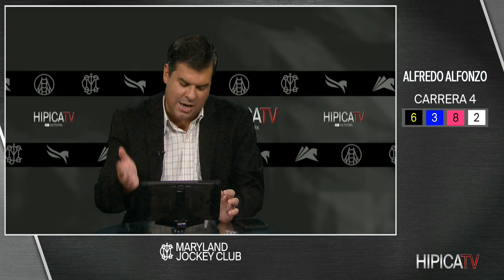Laurel Park Show de Pronostico - 7 de Octubre 2021